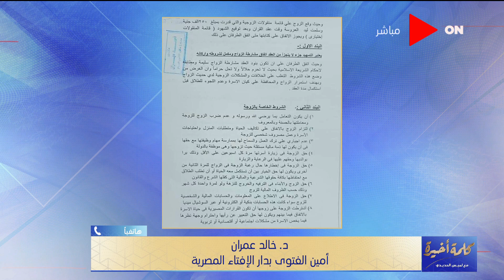دار الإفتاء «زواج التجربة »مخل للشروط الشرعية للزواج .. وتقييد حق الطلاق غير شرعي